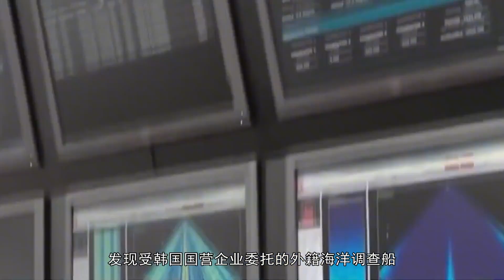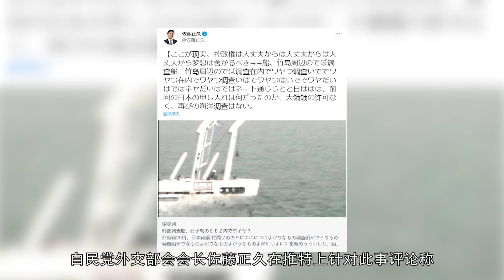韩国海洋调查活动激怒日本，日韩关系难修好，日网友：与韩国断交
日媒30日曝光的消息引发日本舆论关注，在日本网络上有许多人就此展开抨击。有网民称：“即使总统换了，日韩关系也没有变化，口头外交是韩国的惯用伎俩，应该与韩国断交。The news exposed by Japanese media on the 30th attracted the attention of Japanese public opinion, and many people attacked it on the Japanese Internet. Some netizens said: "even if the president changes, Japan ROK relations have not changed. Oral diplomacy is a common trick of the ROK. We should break off diplomatic relations with the ROK.